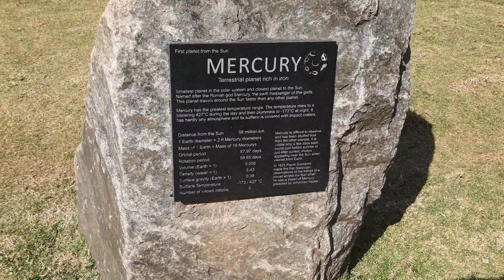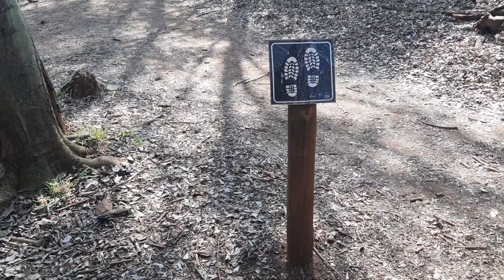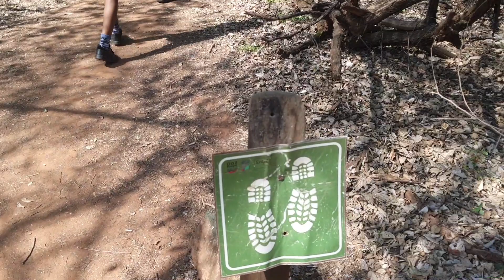WEEKEND HIKING AND ICE CREAM SHOPPING | SOUTH AFRICA YOUTUBE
Hey everyone 🌸

XOXO